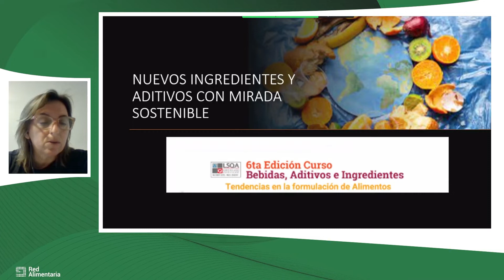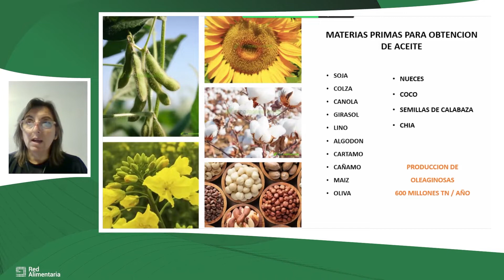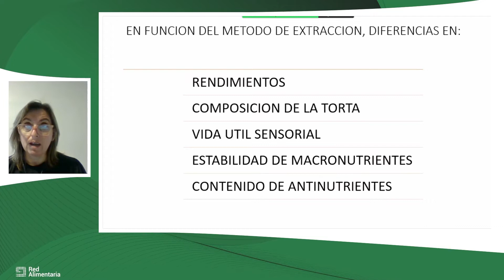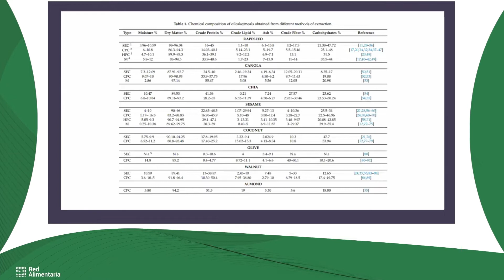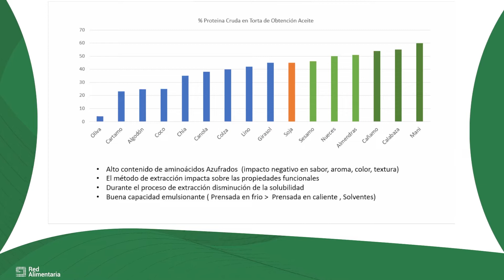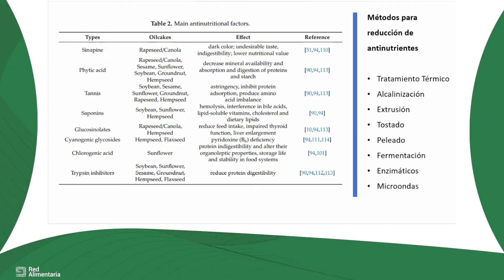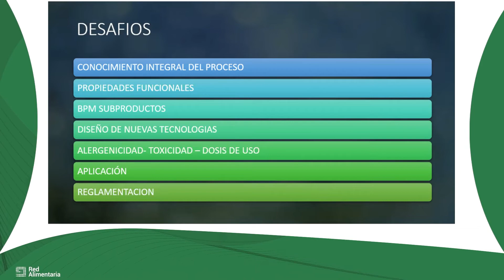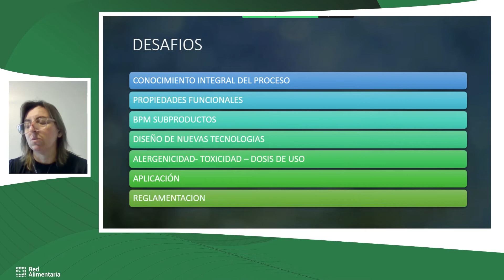“Nuevos ingredientes y aditivos con mirada sostenible”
✨6ta Edición Curso de Bebidas,Aditivos e Ingredientes “Tendencias en la formulación de alimentos” 🍛🥘🥐🧃🍺✨

👤Disertante: Mariana Sánchez, Directora de Asistencia Tecnológica de INTI